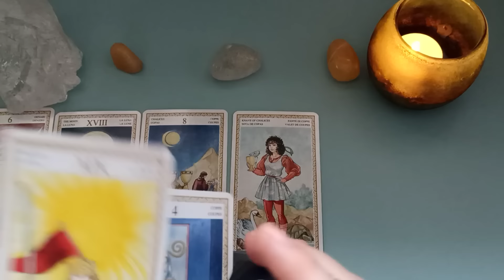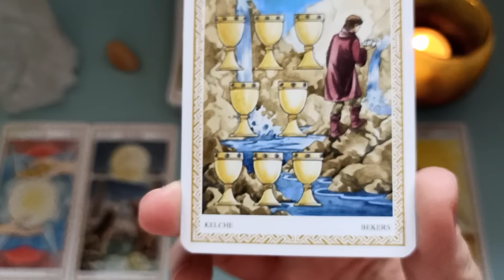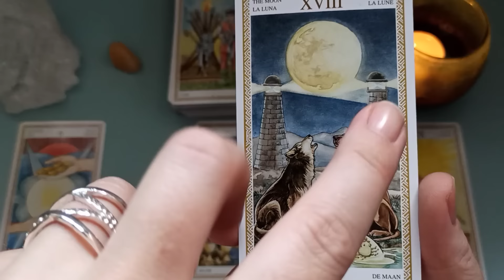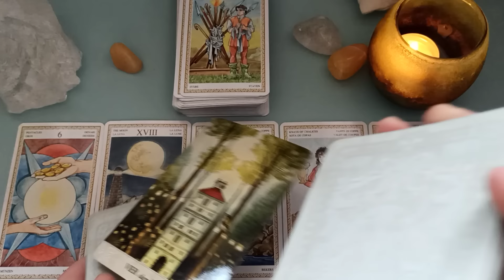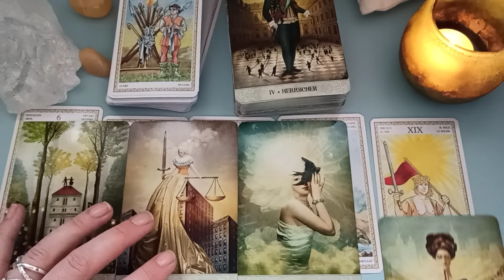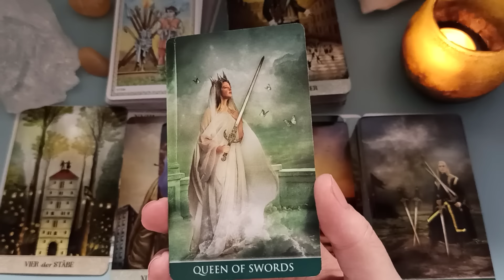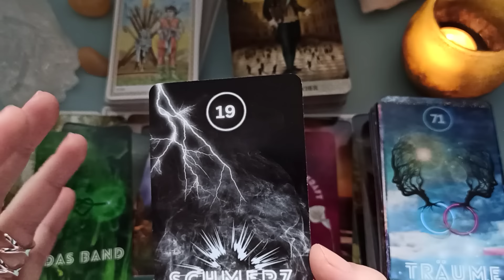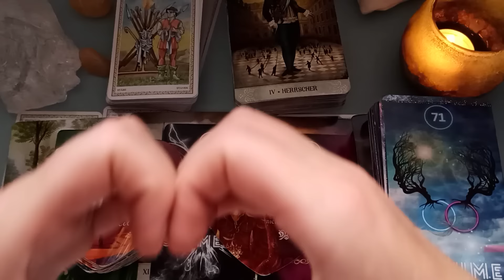❤♾️Seelenliebe- Es ist nun Zeit für eure Vereinigung im Weltlichen🙏❣️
Herzlich Willkommen bei mir💙💟💙so schön, dass du den Weg zu mir gefunden hast🙏

Meine verwendeten Kartendecks:

-Ciro Marchetti: Mystic Palette Tarot; ➡️Mit freundlicher Genehmigung des Königsfurt-Urania Verlags, ©Königsfurt-Urania Verlag⬇️

-"Forest of Enchanted Tarot by Lunea Weatherstone illustrated by Meraylah Allwood"; Llewellyn Publication

-"De la Nuit Lenormand by Alexandra V. Bach & Carole-Anne Eschenazi" , © of all Tarot images belong to Lo Scarabeo”
-"Heaven & Earth Tarot by Jack Sephiroth" , © of all Tarot images belong to Lo Scarabeo”
-"Thelema Tarot by Renata Lechner", © of all Tarot images belong to Lo Scarabeo”
-"Lo Scarabeo Tarot", © of all Tarot images belong to Lo Scarabeo”
-"Universal Celtic Tarot by Floreana Nativo & Christina Scagliotti", © of all Tarot images belong to Lo Scarabeo”
-"Tripple Goddess Tarot by Jaymi Elford" , © of all Tarot images belong to Lo Scarabeo”

-" Seltenes Tarot von Jane Austen, erhältlich bei Etsy, Florice shop

-"Das Naturgeister Orakel von Angela Hartfield und Josephine Wall"; Aquamarin Verlag
-"Stille heilt das Heilungsorakel von Angela Hartdfield und Josephine Wall; Aquamarin Verlag

-" Liebesorakel Botschaften von Herzen von Toni Carmine Salerno"; Silber Schnur Verlag

-"Tarotkarten Artdesign Osorio für Anfänger" von Angelina Schulze Verlag

-"Socrato The Hero`s Journey Die Heldenresie deines Lebens-das Buch, Nymphenburger Verlag
➡️Karten & Buch ⬇️

-"Tarot Cards von Smoostart; erhätlich bei amazon

-"The magic of Unicorns oracle cards von Diana Cooper"; Hay House Verlag

Von Mir "AkunaMaj" sind folgende Decks:
-"Lenormand AkunaMaj"®
-"Orakelkarten AkunaMaj"®
-"Botschaften AkunaMaj"®
-"Seelenliebe Karten AkunaMaj"®
-"Botschaften Himmel & Erde AkunaMaj"®